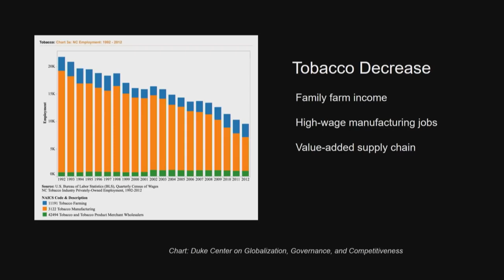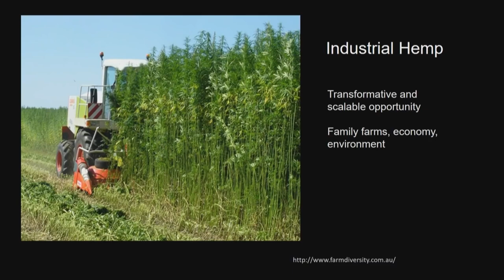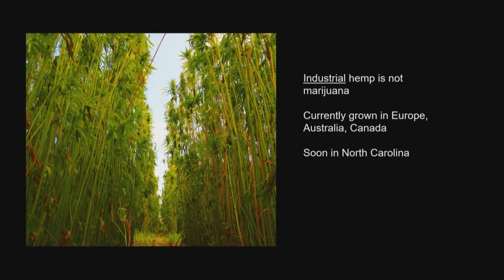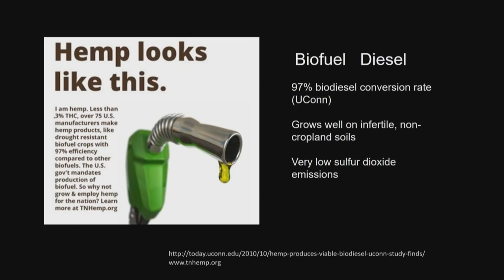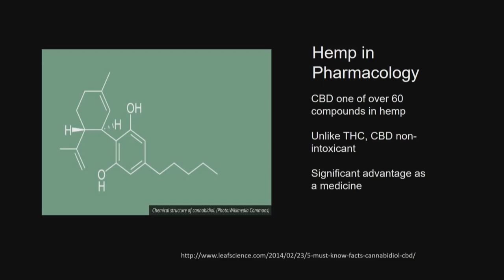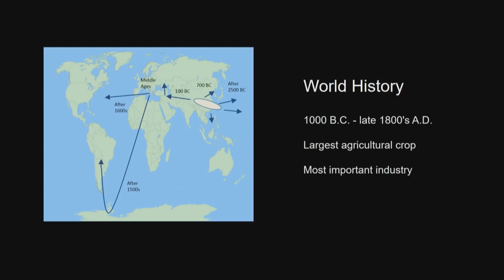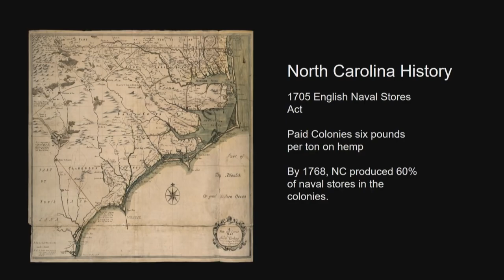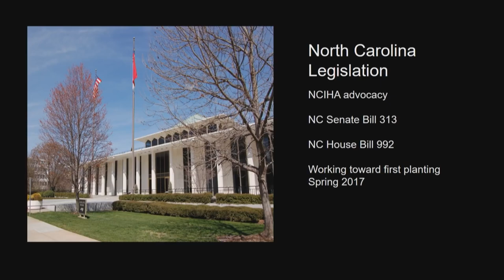Industrial Hemp: transformation for NC agriculture? | Jack Whitley | TEDxGreensboro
Hemp, a long banned crop in the US, has great potential for North Carolina agriculture. Like the peanut, hemp has many uses in food and manufacturing.

During a twenty-five year business career, he has worked for two organizations; a Fortune 50 consumer financial services company and a mid-market e-commerce specialty retailer.

Jack’s work has been at the intersection of marketing, technology, e- commerce, strategy, corporate leadership, and both for-profit and non-profit board service

Relax Relief are a resource for those looking to learn about CBD.